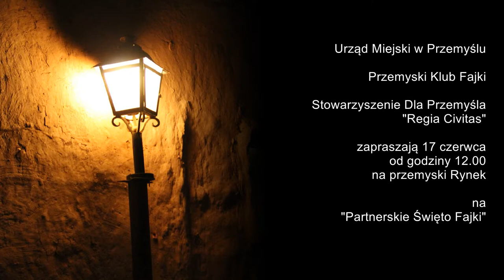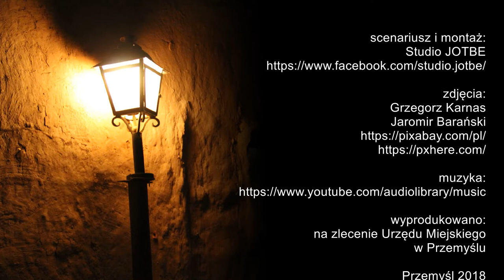Święto Fajki. Przemyśl, 2018.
Zaproszenie na Święto Fajki Anno Domini 2018 organizowane przez Urząd Miejski w Przemyślu oraz Przemyski Klub Fajki.
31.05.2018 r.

* produkcja: @studio.jotbe